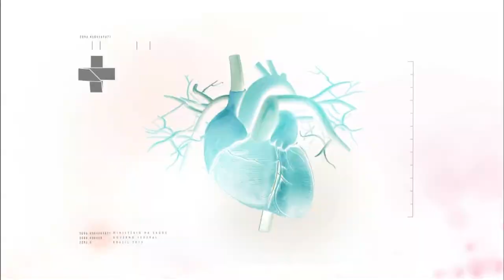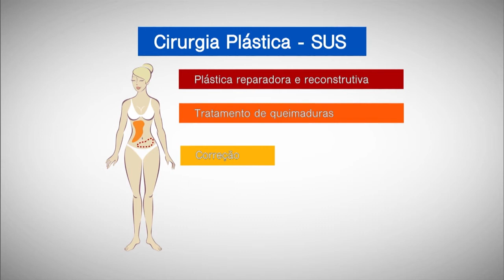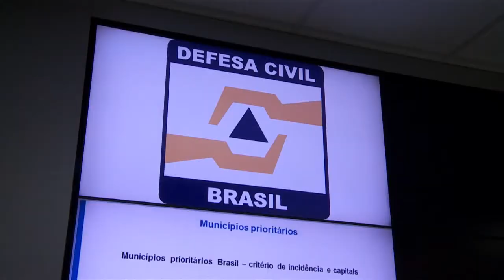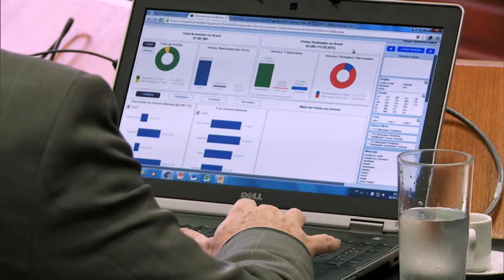Boletim da Saúde - 18 de março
BOLETIM DA SAÚDE - 18.03.16: O Governo Federal deu mais um passo para garantir atendimento às mulheres vítimas de agressão física. Sala Nacional de Coordenação e Controle para Enfrentamento da Dengue, Chikungunya e Zika ajuda a coordenar ações em todo o país contra Aedes aegypti.